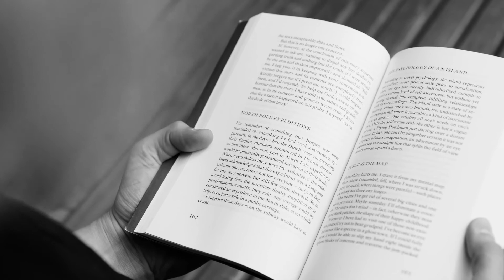3 Reasons Why You Should Read | Benefits of Reading in Hindi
In this video, I will tell you about the 3 different benefits of reading books. I will also tell you why you should read more books and why you should implement a habit of reading in your daily life. I hope after watching this video, you will also going to start reading.

I hope you will going to learn something from this video.

Time Stamps:
0:00 Introduction
0:36 Increased Attention Spam
1:19 Inspiration
1:55 Personality Development